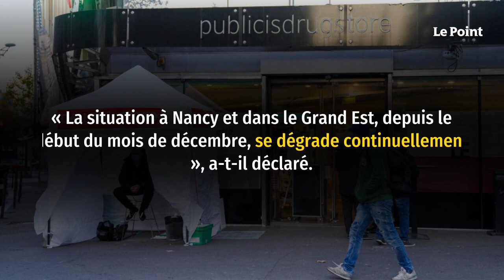Le maire de Nancy sceptique sur l’efficacité du couvre-feu à 18 heures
Le maire (PS) de Nancy, Mathieu Klein, a estimé samedi 2 janvier que l’avancée du couvre-feu à 18 heures dans quinze départements était une mesure « tardive et peut-être insuffisante » pour lutter contre l’épidémie de Covid-19 qui a repris à un « rythme effréné ». Il y a quelques jours, le maire socialiste avait plaidé pour un reconfinement local, comme d’autres élus du Grand Est, dont le président (LR) de la région, Jean Rottner.